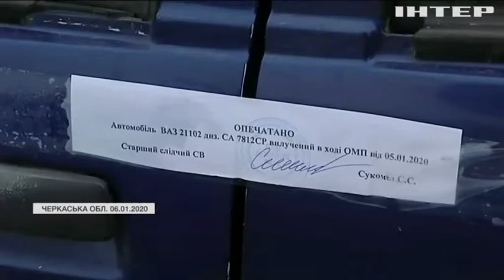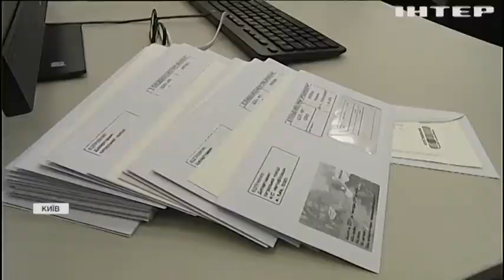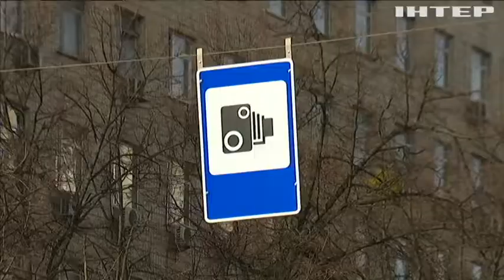В Україні "протверезять" водіїв: депутати збільшили штрафи за порушення на дорогах